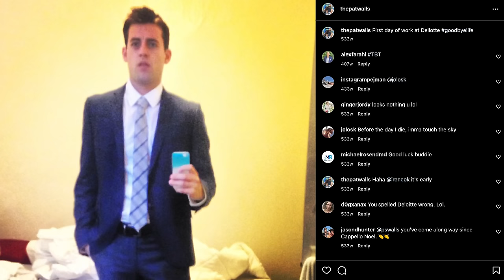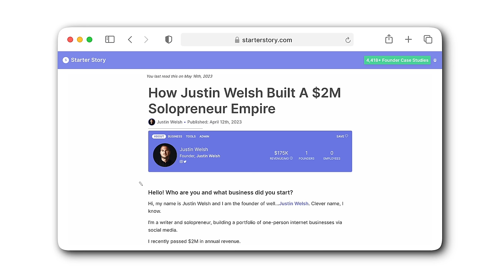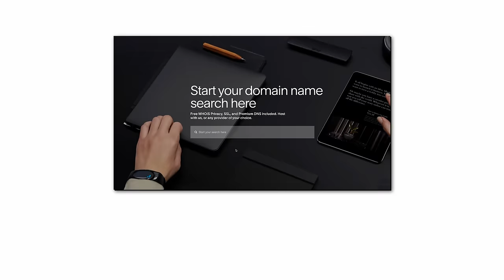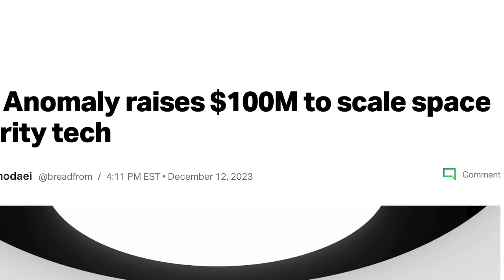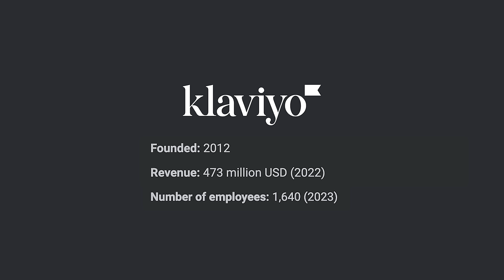How I Built A $1M Business From This Starbucks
🖥 Join my free live workshop on how I built a $1M business on two hours a day

Hey, I'm Pat. This is the story of how I went from a 9-5 accounting job, to making over $1M/year with my dream business.